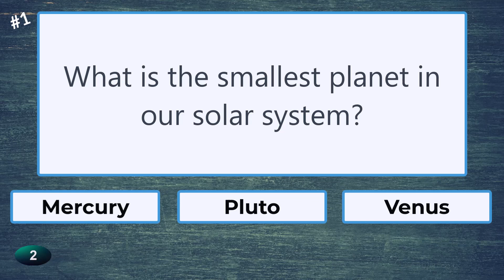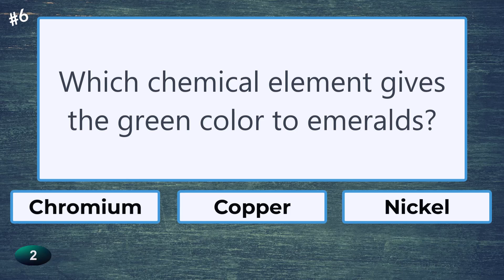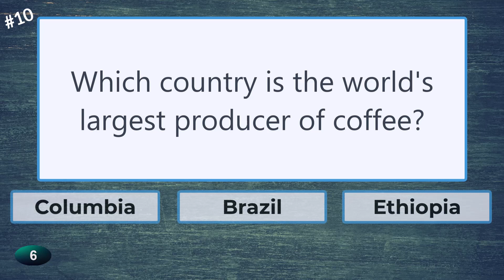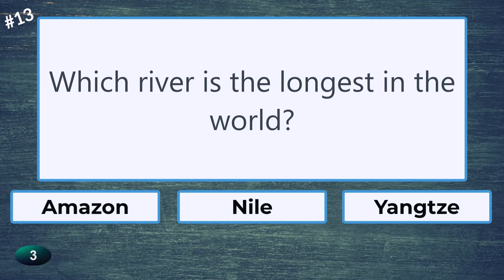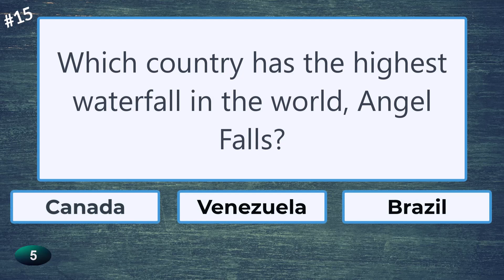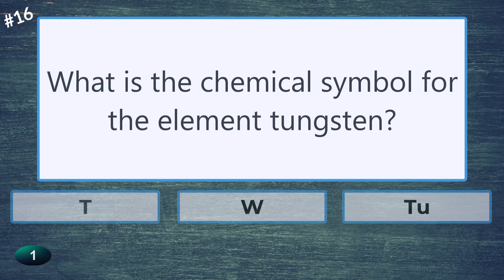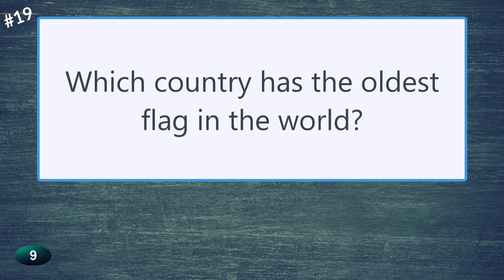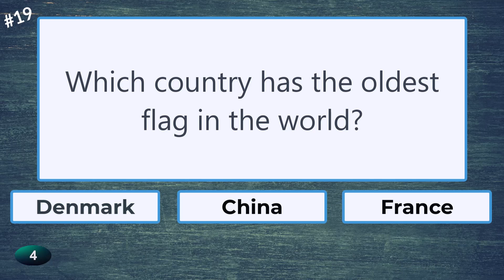How Many Can You Get Right? | General Knowledge Quiz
Test your trivia skills on various topics. Our goal is to provide fun, test your knowledge and a chance to learn something new.  Exercise your brain while having fun.  Are you a trivia enthusiast?  Want to try your hand at answering this quiz.

You have 10 seconds to answer each non-multiple choice question.

Please put your score in the comments.

Any artwork you see in my videos are available for sale as a print or digital file.

If you have enjoyed this video please help support me.

With some of our videos we hope to bring you a little nostalgia.

We will provide quizzes/trivia on a variety of topics like:

    • General Knowledge
    • Music,
    • Movies
    • Television
    • History
    • Art
    • Science
    • Brain Teasers

    1. When we started out our quizzes were multiple choice.
    2. Our newer quizzes are non-multiple choice.
We found a lot of our subscribers prefer the non-multiple choice.

At the end of each video please write in your score.

And if you could help us out by hitting the ‘Thumbs Up’ and sharing our videos that would be fantastic.